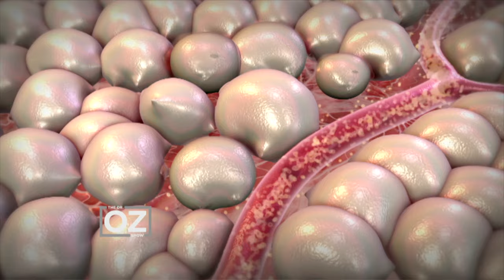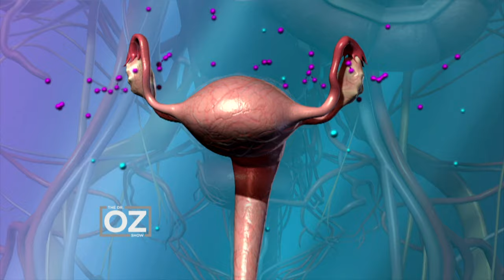Dr. Oz | S6 | Ep 17 | What To Eat Now For Your Body Type | Full Episode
In this episode, join Dr. Oz as he explores a tailored approach to nutrition with our segment on 'What to Eat Now for Your Body Type.' Learn how to choose the right foods that complement your individual physique for optimal health. We also delve into an important discussion on the potential impacts of stress on fertility, offering insights and expert advice.

Plus, take a moment for yourself with a guided 5-minute mindfulness meditation designed for quick stress relief.

And for anyone suffering from painful canker sores, don't miss our effective strategies for fast healing.